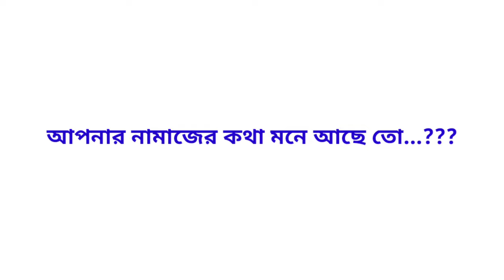ঘরে বসেই কিভাবে পার্লারের মত করে ব্লিচ করবেন Mango Bleach / Review / Bangla /Made in India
Price: Only 60 Tk BDT
যেকোনো কসমেটিকস এর দোকানে খুজলে পেয়ে যাবেন।